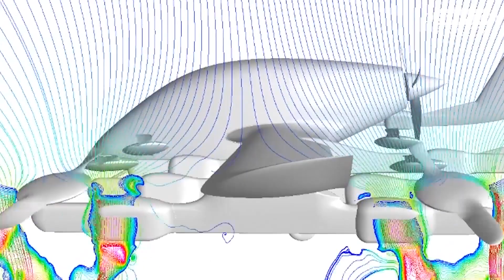Cora VTOL: Autonomous Electric Sky Taxi from Zephyr Airworks/Kitty Hawk (Disruption Playbook)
To be launched as an autonomous electric sky taxi, 'Cora' was in development secretly since 2010, funded by Google Co-founder Larry Page. Paul Spain sat down with CEO Fred Reid to learn about the Cora vertical take-off and landing (VTOL) aircraft and Zephyr Airworks/Kitty Hawk's journey in the United States and New Zealand.